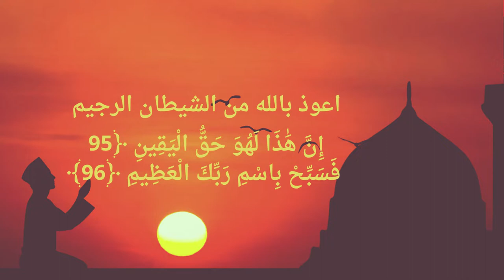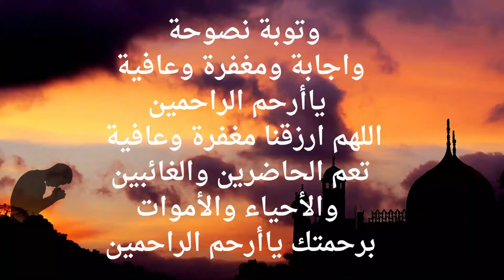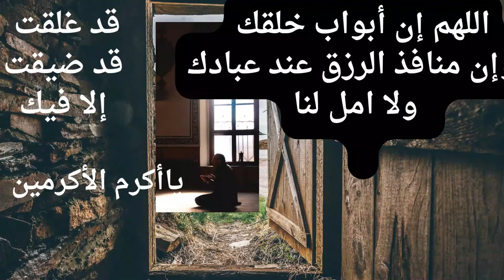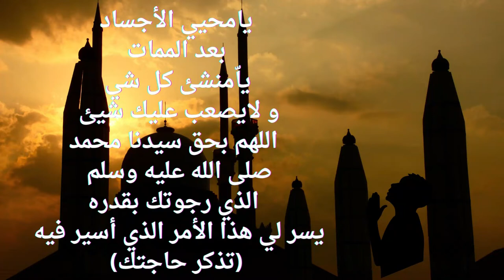ماهو دعاء الرزق؟- الطريقة المجربة لدعاء الرزق بعد قراءة سورة الواقعة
ماهو دعاء الرزق؟- الطريقة المجربة لدعاء الرزق بعد قراءة سورة الواقعةسورة الواقعة واهميتها في جلب الارزاق باذن الله
sunshine

ترحب بكم قناة نور الشمس وتتمنى لكم الاستمتاع بمشاهدة المحتوى والاستفادة منه. يرجى الاطلاع أدناه على وصف كامل للفيديو
المصدر
القناة الرسمية للشيخ محمد أبو بكر
الغرض من اعادة نشرها هو الفائدة